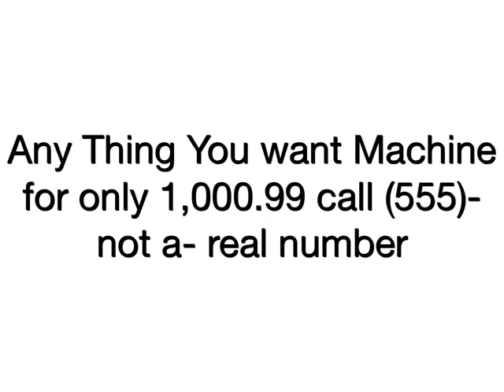Any thing you want machine 10-14-14